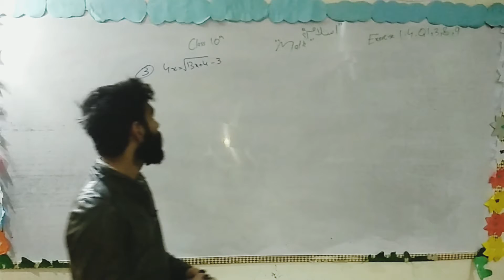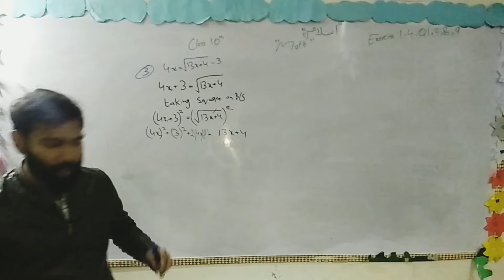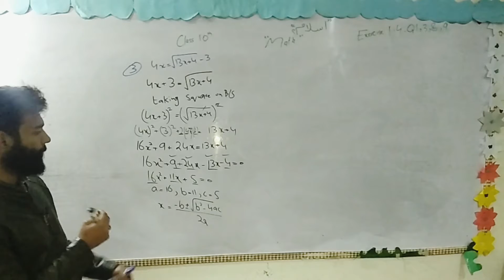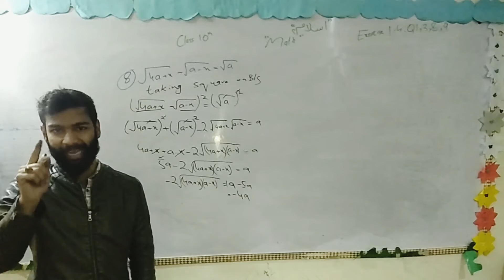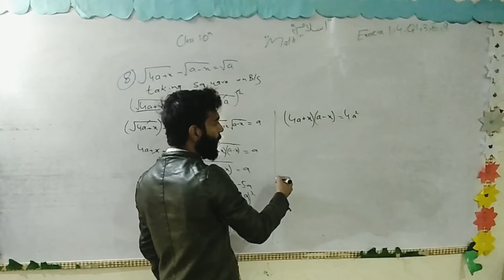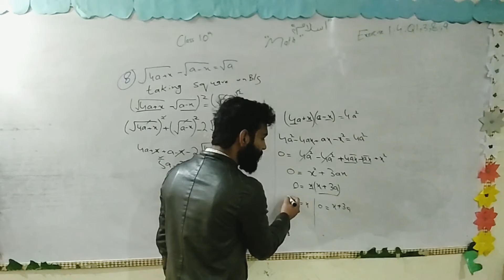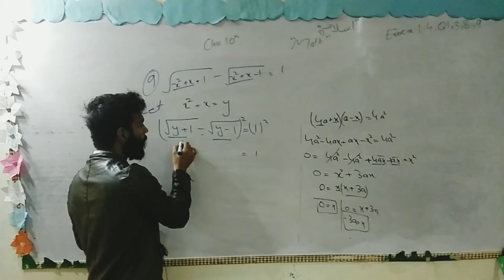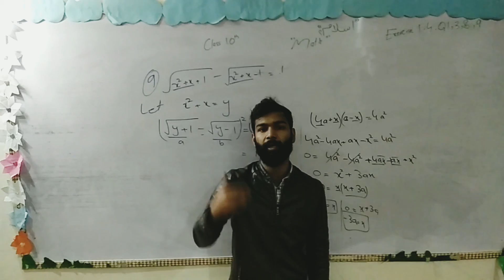Class 10th, Exercise 1.4